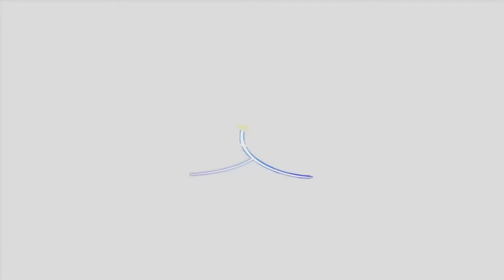Secret of Happiness 2 - How to Be Happy at Will Retreat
Join us for a special retreat on "How to Be Happy at Will" with Nayaswami Jaya, Nayaswami Sadhana Devi, Brahmachari Aditya and Gaurav Prashar.

Date: October 27th to 29th